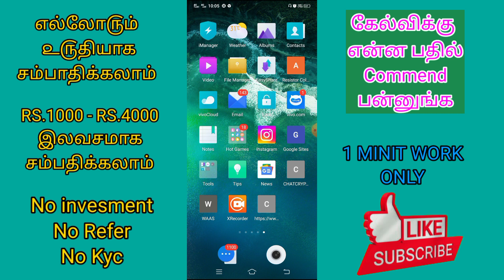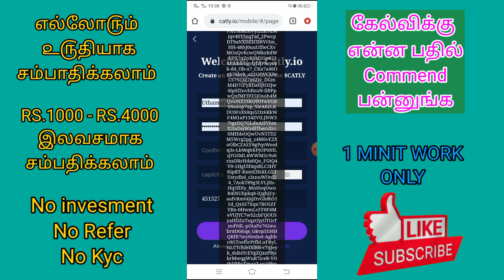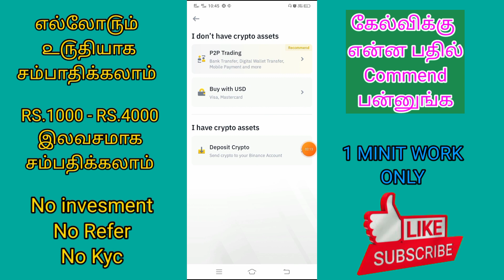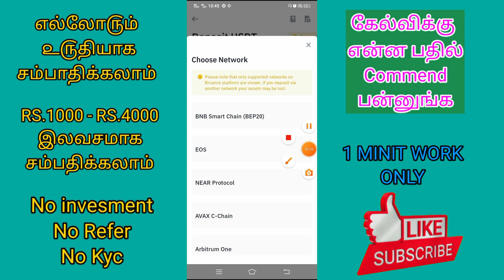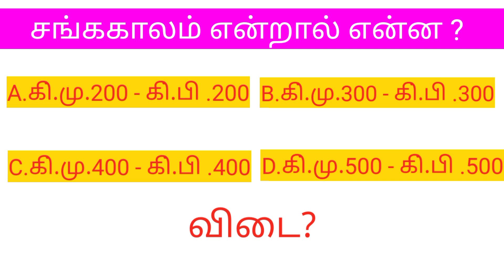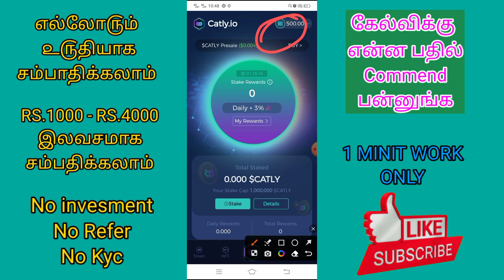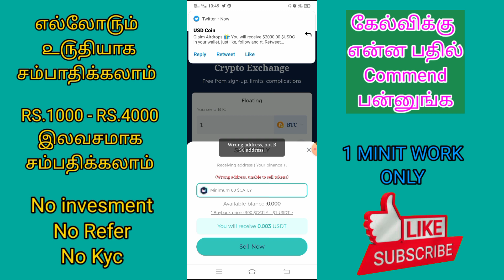தினமும் 3% | RS.1000 முதல் Rs.4000 வரை | இலவசமாக சம்பாதிக்கலாம் | No investmet & No refer No kyc💚💚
👉அனைவரும் Telegram And WhatsApp channel ல் சேர்ந்து கொள்ளுங்கள் 🔥🔥

En money online without investment, earn money online without investment tamil,earn money online without investment malayalam,earn money online without investment
in telugu, earn money onilne without investment by wathing video,earn money online without investment 2020,earn money online, earn monely online tamil, ean money
online, earn money online telugu, earn money, online paytm, earn money online  malayalam, earn money online tamil 2020, earn money online in india, earn money
online in tamil, earn money online in tamil 2020, earn moneyonline in tamilnadu,ean money online tamil, earn money online tamil 2020,online jobs at home,online jobs
at home,online jobs at home in tamil,online jobs at home malayalam,online jobs at home tamil,online jobs at home tamil, online jobs at home in tamil wothout
investment,online jobs at home in telugu, online jobs at home for students, online jobs at home without investment,online at home in tamil wothout investment,online
jobs at home in tamil withou inestment, online jobs at home in tamil no investment, online jobs at home in tamil 2020,online part time jobs,online part time jos for
students in mobile, online part time jobs for students in tmil,Earn Paytm cash, New Self Task Earning App,new Self Earning App, new Task earning play to win paytm
new launched task app today, mew earning app, best earning app, Earn paytm cash tips and tricks,New self earnig app,online aprt time jops tamil,online aprt time jops tamil for students ,
online job,online job at home,online part time jops for students to earn mony,online jops tamil best part time jobe,best online part time jobs for students in india
without investment, best online part time job in tamil,best part time jobs for college student, best part time jobs,best part time jobs for students, best part time
jobs from home,best typing jobs online,best typing job,best typing job tamil,best typing jobs without investment, best typing jobs online in tamil, best typing jobs for
student,Watch video and earn paytm cash, Earn money, Watch video and earn, Watch video and earn paytm cash tamil, money earning apps in tamil, money earning apps in
tamil,best money earning apps in tamil, online money earning apps in tamil, best money earning apps in tamil, money earning apps in tamil paytm best data entry jobs
online,best data entry jobs from home without investment,best data entry jobs online Websites in tamil, best data entry jobs,best data entry jobs online tamil,best
data entry jobs online in mobile,best data entry jobs online malayalam.